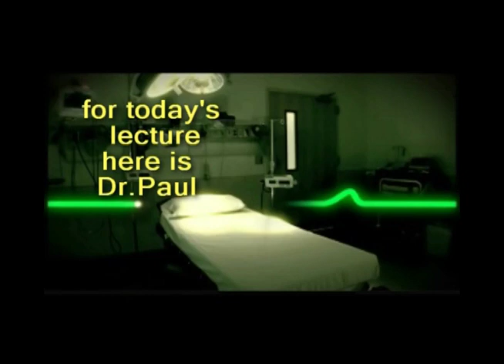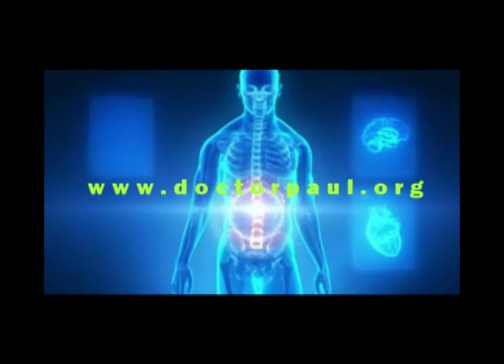Polymyositis & Dermatomyositis: Most Important Points in Symptoms and Signs